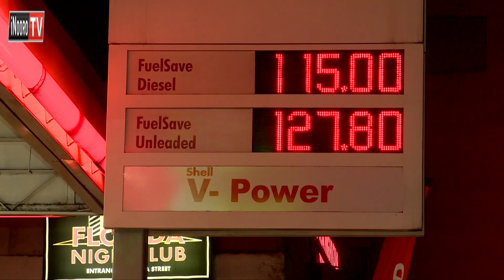Gucoka kwa Uhuru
President Uhuru Kenyatta erigiriirwo gucoka bururi ini kuuma Dubai o riri bururi ung'etheirwo ni marakara ma gwikirwo kwa igoti hari beturu. Kuri aria merigiriire ati President wona acoka, aya kweheria kigiriko giki na njira ya gwikira thaini mendekithia ma mbunge ma gutiria igoti riri kinyagia mwaka wa 2020.